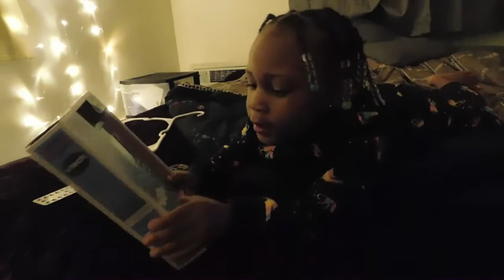Pumpkin Patch Fun!! Ariel Gets A Early Bday Gift :)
We went to the pumpkin patch, we got on so many different fun attractions.
Mommy also surprised Ariel with an early bday gift.